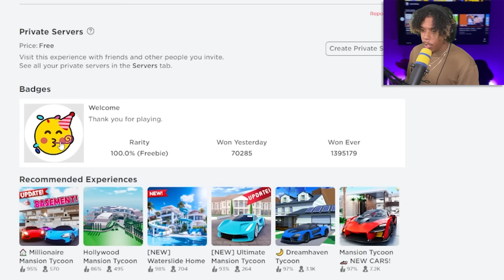I Built The LITTEST MANSION PARTY In The WORLD In HOUSE PARTY TYCOON!